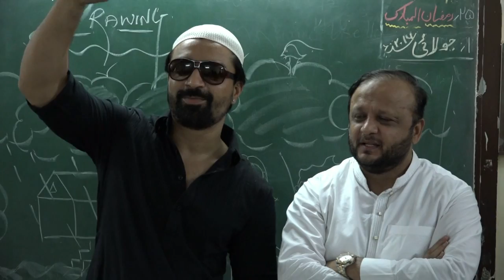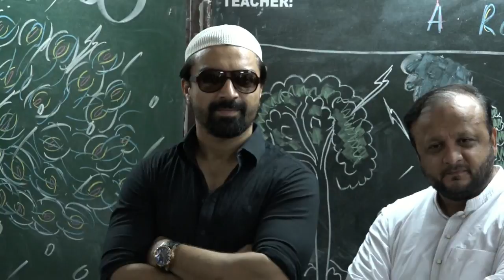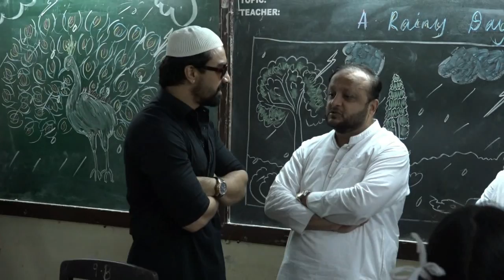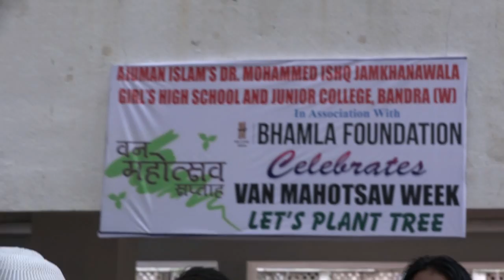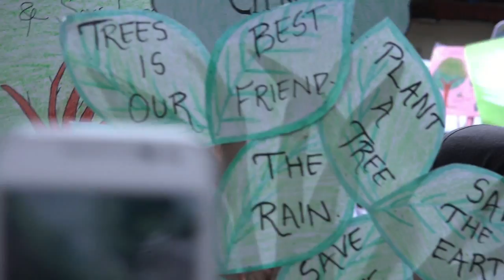Celebrate Van Mahotsav Week Tree Plantation Drive With Ajaz Khan & Asif Bhamla 1